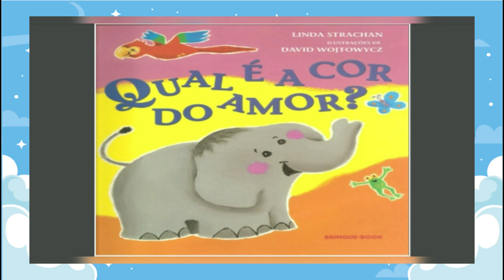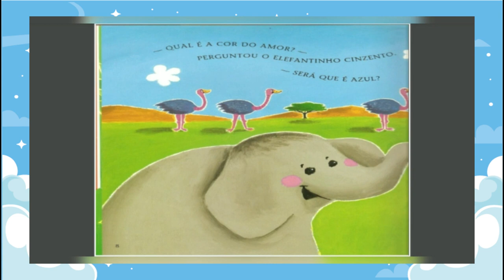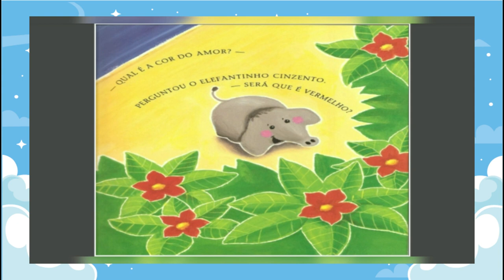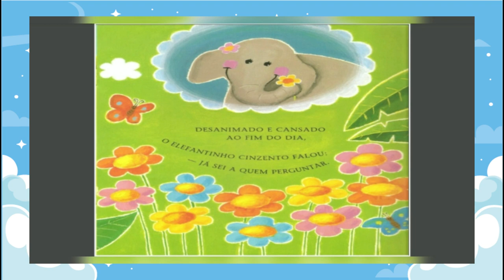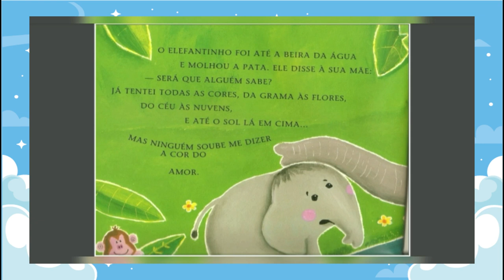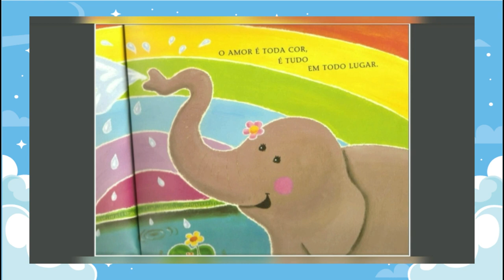Hora da História - Qual é a Cor do Amor?